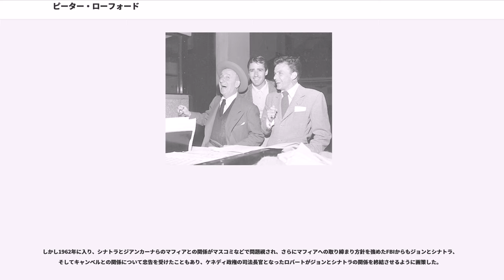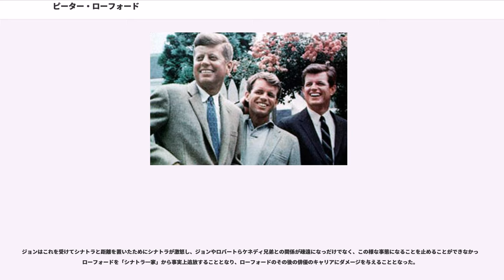ピーター・ローフォード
ピーター・ローフォード（Peter Lawford、1923年9月7日 -1984年12月24日）は、イギリス・ロンドン出身の俳優。本名はPeter Sydney Ernest Aylen。

第一次世界大戦の英雄のサー・シドニー・ローフォード（Sir Sydney Turing Lawford）の一人息子で、1940年代から1960年代にかけてハリウッドで活躍した長身の美男俳優である。

上流階級が存在しないアメリカ人が憧れる、イギリスの上流階級出身の俳優として人気を博し、メトロ・ゴールドウィン・メイヤー社の契約俳優として、スター女優の相手役として二枚目を数多く演じた。
1954年にジョン・F・ケネディアメリカ合衆国上院議員（後に大統領）の妹パトリシアと結婚し（1966年に離婚）、その後ジョンの大統領選挙に協力し、ジョンが大統領となるとスポークスマンとなった。また親友のフランク・シナトラ率いる「シナトラ一家（ラット・パック）」の大幹部的存在として名を馳せた。

しかし、下記のようにマフィアとの関係を巡りケネディ兄弟とシナトラの関係が悪化したことや、ケネディ兄弟の暗殺やその後のパトリシアとの離婚による影響力、話題性の低下も影響し、俳優としての活動は徐々に下火になっていった。なお俳優、政治活動家、作家であるクリストファー・ケネディー・ローフォードは、パトリシアとの間に生まれた息子である。

義兄のジョン及びロバートの2人と愛人関係にあったマリリン・モンローを紹介した張本人であるだけでなく、モンローの死に深く関わっていたという噂も根強い上、エリザベス・テイラー、ラナ・ターナー、エヴァ・ガードナー、ドロシー・ダンドリッジ、キム・ノヴァク、リー・レミックなど数々の美人女優と噂になるなど華やかなスターとしての人生を謳歌していたかに見えた。

しかし、私生活の悩みやケネディ兄弟とシナトラの関係悪化、シナトラ一家からの追放とパトリシアとの離婚後のキャリアの低迷など数多くの問題を抱え、次第に酒と麻薬に溺れるようになり、1984年に心臓発作を起こして急死した（ロサンゼルス市シーダズ・サイナイ病院）。

1954年に、後に大統領となるジョン・F・ケネディ上院議員の妹パトリシアと結婚したことで、ジョンや弟のロバート、エドワードなどのケネディ兄弟とハリウッドの関係をつなぐ役目をすることとなった。

シナトラなどの「シナトラ一家」やモンロー、ジュディ・ガーランドを兄弟に紹介したほか、ケネディ兄弟を通じて民主党への支援を活発に行い、1960年の大統領選挙にジョンが出馬した際には、シナトラやサミー・デイヴィス・ジュニアなどとともに、カリフォルニア州やネバダ州で行われた選挙資金調達パーティーに出演するなど、ジョンの予備選勝利に向けて協力を行った。

さらに1960年7月10日の民主党大会の初日前夜に、ビバリーヒルズのビバリー・ヒルトン・ホテルで開かれた資金調達パーティーでは、ローフォードやシナトラ、デイヴィスのほかにも、シナトラが親しかったジュディ・ガーランドやトニー・カーチスが出席し、シナトラはアメリカ国歌を斉唱したばかりか、会場をまわり代議員へのジョンへの支援への説得を行った。

またジョンは、予備選挙中にシナトラから紹介されたシナトラの元恋人のジュディス・キャンベルを経由して、マフィアの大ボスのサム・ジアンカーナを紹介してもらい、ウェスト・ヴァージニア州における選挙への協力を直接要請した他、FBIの盗聴により、シナトラが同州のマフィアからケネディのために寄付金を募り、ケネディの選対関係者にばらまいたことが明らかになっている。なお、ケネディ大統領はシナトラから紹介されたキャンベルと不倫関係を持っただけでなく、その死の直前まで不倫関係にあった女優のマリリン・モンローをケネディ大統領に紹介したのもシナトラであった。

しかしケネディ兄弟、特にジョンがローフォードを通じてマフィアと関係の深いシナトラと深い関係を築き、ジョンがシナトラの元恋人のキャンベルやモンローと不倫関係を持ったこと、さらに上記のようにジョンが大統領選挙の本選において、ジアンカーナなどシナトラと親しいマフィアからの選挙不正への関与を含む選挙支援を受けたこと、そしてその後の関係の決裂が、後にジョンの名声を傷つけるだけでなく、暗殺の原因の1つとされることとなる。...